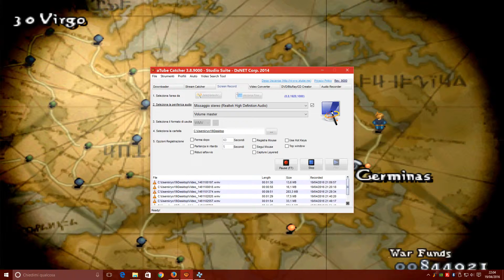Final Fantasy Tactics: The War of the Lions #64 - Mount Germinas